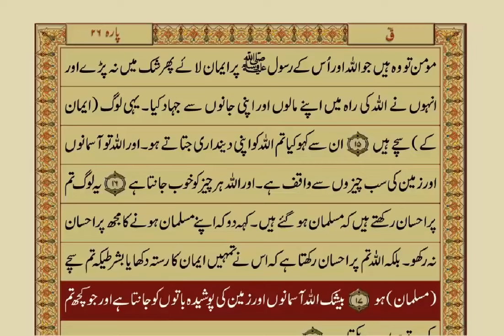Surah Hujurat With Urdu Translation / Surat No 49 / Mishary Rashid Alafasy